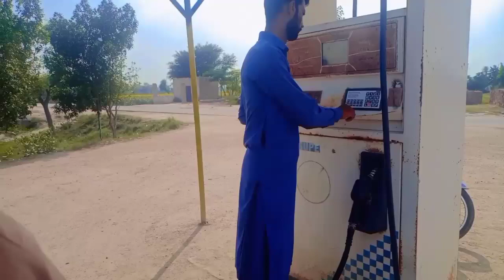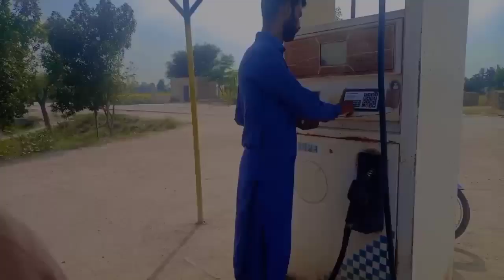Aj abu jan ka sath pahli bar jatoi shahar gaya 😃 || amjad saeed sariki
Aj abu jan ka sath pahli bar jatoi shahar gaya 😃 || amjad saeeds ariki